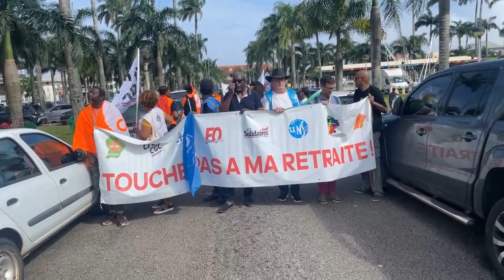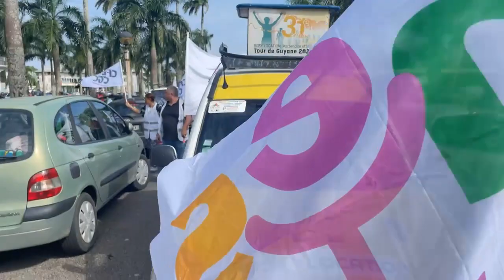Guyane Mobilisation contre la réforme des retraites